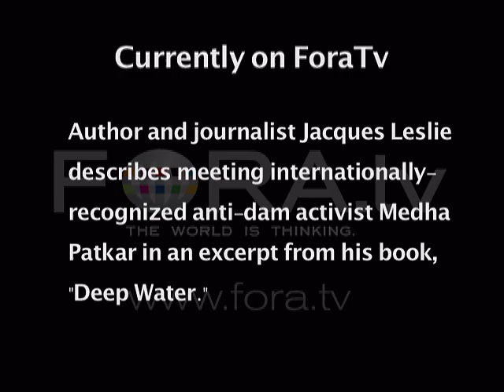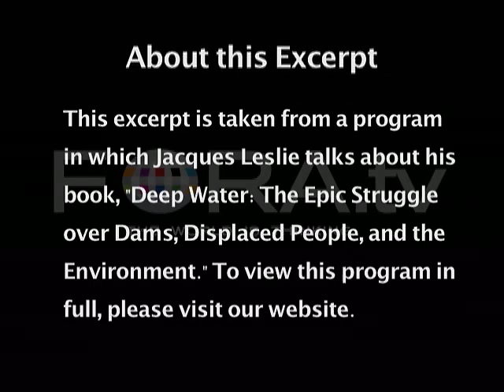Anti-Dam Activist Medha Patkar - Jacques Leslie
Author and journalist Jacques Leslie describes meeting internationally-recognized anti-dam activist Medha Patkar in an excerpt from his book, "Deep Water."

Jacques Leslie talks about "Deep Water: The Epic Struggle over Dams, Displaced People, and the Environment."

This is an incisive, searching, and beautifully written account of the emerging crisis over dams and the world's water. Leslie makes this crisis vivid through the stories of three figures: Medha Patkar, the world's foremost anti-dam activist; Thayer Scudder, an American anthropologist; and Don Blackmore, an Australian water manager, - Book Passage

Jacques Leslie is the author of "Deep Water: The Epic Struggle Over Dams, Displaced People, and the Environment," published in 2005 by Farrar, Straus and Giroux. The book won the J. Anthony Lukas Work-in-Progress Award and was named one of the top science books of 2005 by Discover magazine.